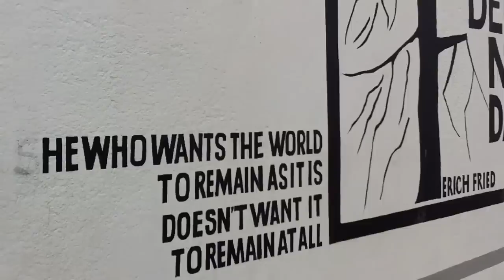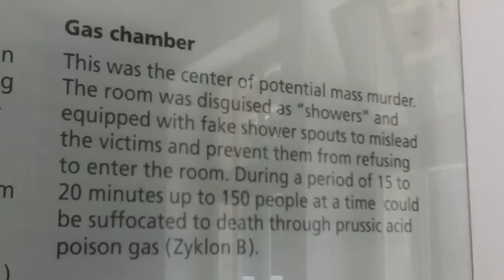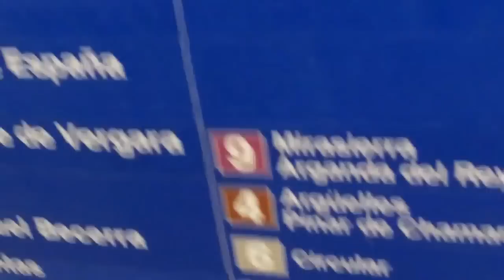Ruaridh and Ben, Europe 2011. Part 2.